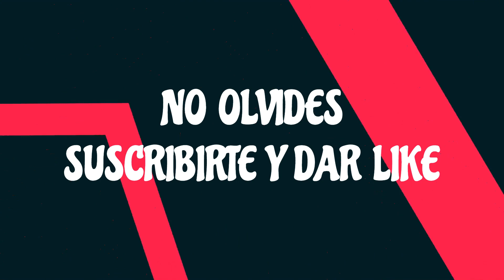CONOCIENDO LA CASA DE NIÑA CARMEN